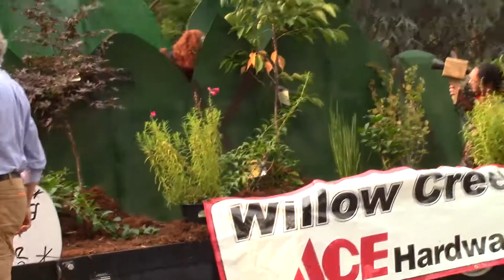Bigfoot Daze Parade 2017